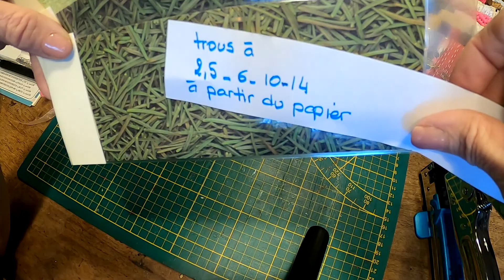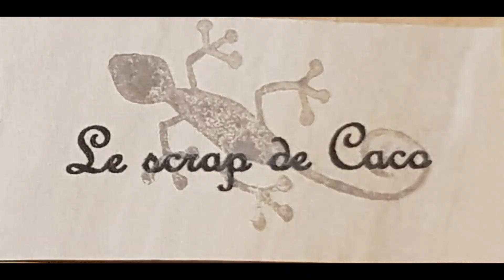Tuto 2 bande plastifié pour classeur à ruban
Complément de mon tuto pour le classeur à ruban j'avais oubliée de mettre les explications pour les bandes plastifiées. Bon scrap à vous.